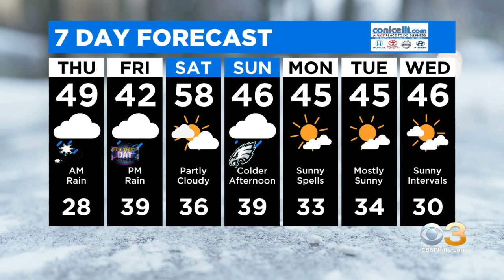Weather Update: Multiple Rain Chances To Start 2021